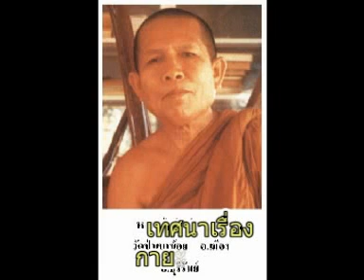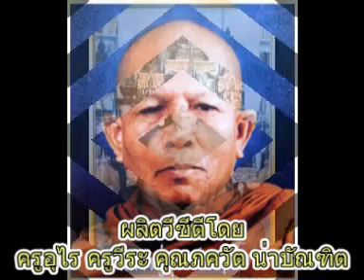หลวงปู่สุวัจน์ สุวโจ เทศนาเรื่องกายะคะตาสติ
พระโพธิธรรมาจารย์เถร(หลวงปู่สุวัจน์ สุวโจ)วัดป่าเขาน้อย ต.เสม็ด อ.เมือง จ.บุรีรัมย์
หลวงปู่สุวัจน์ สุวโจ เทศนาเรื่องกายะคะตาสติ วัดป่าเขาน้อย ต.เสม็ด อ.เมือง จ.บุรีรัมย์